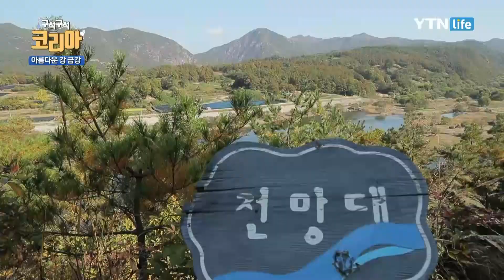천혜의 자연환경을 간직한 강 금강 / YTN 라이프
금산에는 천혜의 자연환경을 간직하고 있는 금강이 흐르고 있는데요. 금강의 깨끗한 매력 함께 느끼러 가볼까요!?